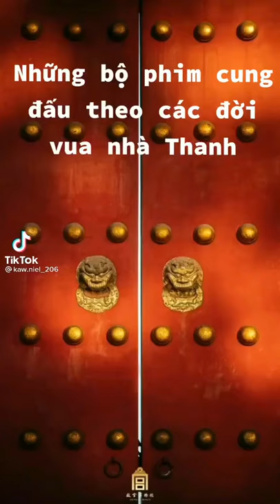Một vài bộ phim cung đấu